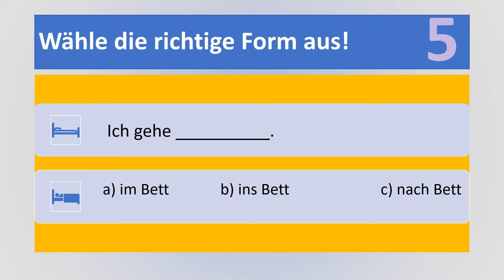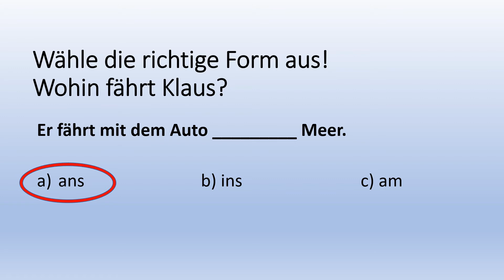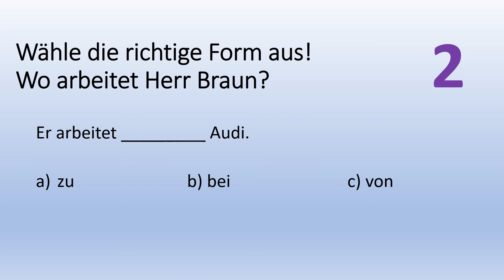Ortsangaben - Quiz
Ortsangaben - Quiz time

Mithilfe von Ortsangaben drückt man aus, wo etwas stattfindet oder wo sich etwas befindet, wohin jemand geht, wo er ist oder woher etwas kommt.